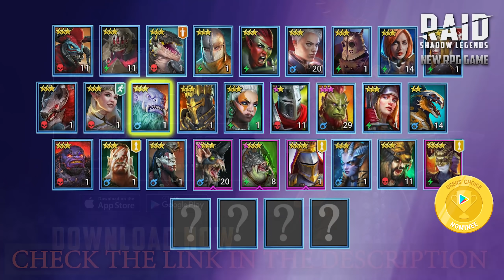Should Strike Chambers be Removed? - My Thoughts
Install Raid for Free ✅ IOS ✅ ANDROID Start with💰50K silver and get a Free Epic Champion 💥 on day 7 of “New Player Rewards” program

A video essay on the potential removal of strike chambers and whether it's overall a good change. Please note the change is far from confirmed by the devs. Watch to the end for some example 2v1's with the change in place.

Timestamps:
00:00 – Intro
00:44 – Raid Sponsor
01:45 – Chamber Discussion
04:41 – Playtesting